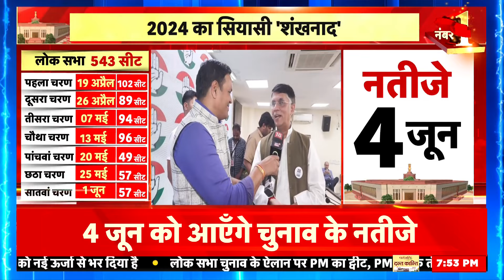LokSabha Election2024: हो गया ऐलान, अब असली घमासान, बढ़ा चुनावी शोर, अपना अपना ज़ोर | BJP| Congress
Lok Sabha Election 2024: In this biggest festival of democracy, the whole game has to be woven around some issues only. While the opposition Indian alliance is ready to climb the ladder of power by pointing out the shortcomings of the government, the NDA is giving the slogan of 'four hundred crossings' this time with the picture of Modi's guarantee.

LokSabha Election2024: लोकतंत्र के इस सबसे बड़े पर्व में सारा खेल कुछ मुद्दों के इर्द गिर्द ही बुना जाना है। विपक्षी इंडिया गठबंधन जहां सरकार की खामियां गिनाकर सत्ता की सीढ़ियां चढ़ने को तैयार है, तो वहीं NDA मोदी की गारंटी वाली तस्वीर लेकर अबकी बार चार सौ पार का नारा दे रहा है।